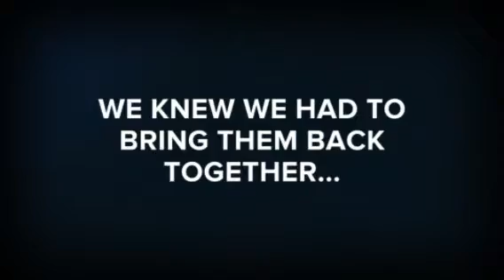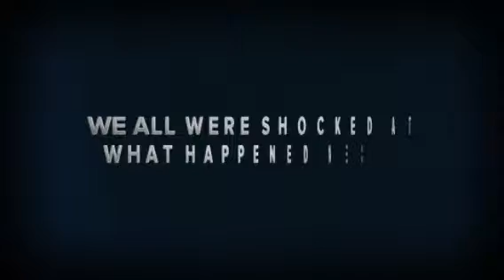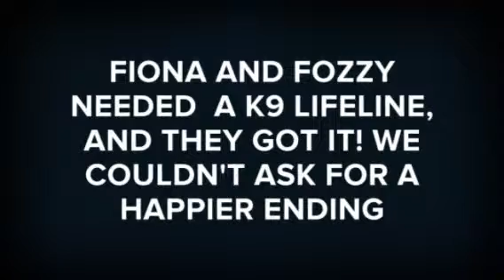Feral Dogs Reunited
One of the most amazing rescue and reunite stories ever!